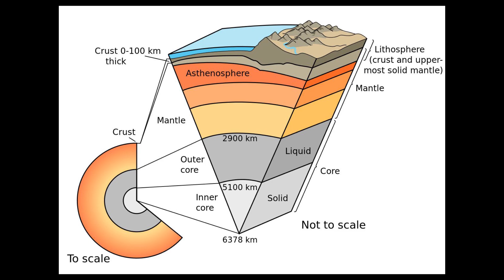Why doesn't Iceland have larger Mountains?!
Hello everybody! Hope you’re doing great and are ready to learn something new about geology, in this case about why mountains in Iceland are so small!

So, some of you are probably thinking: “Small! There are huge mountains in Iceland” others might be thinking “Yeah, despite Iceland being so volcanically active and sitting on a hotspot in the mantle, there’s only one mountain with an elevation greater than 2000meters”
That’s almost correct, there are two.
For most people that’s tall and it is but you’ll quickly start thinking by looking at Iceland’s volcanic history that you’d expect taller mountains here.